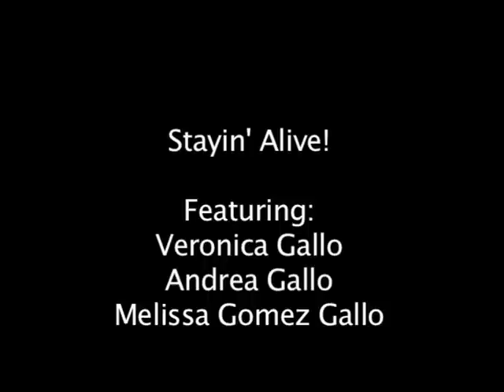Staying Alive CPR: A Tutorial by Veronica G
This came out of a 10 minute video diatribe where we were making up stories and characters and then we stumbled upon this, completely improvised. My cousin Veronica is a registered Vet Tech so when I faked a heart attack, she knew exactly what to do. She is also a genius and very funny. Andrea is the vocal talent in the family and knows how to use a brush like a microphone. I am a ham.